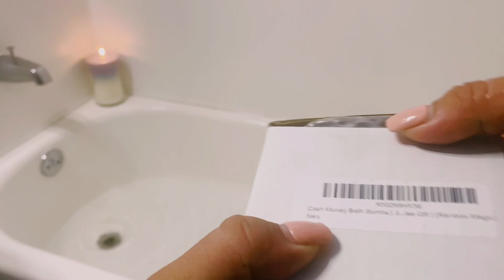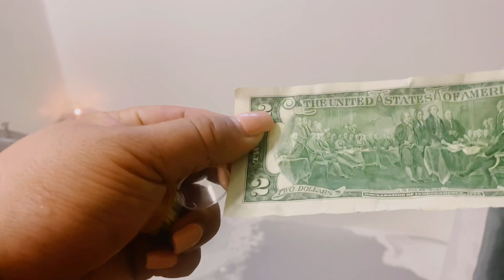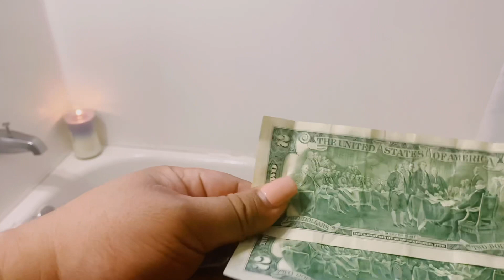Cash Money Bath Bombs | $2-$2500 Inside | Guaranteed Rare $2 Bill | Large Mystery Surprise Gift